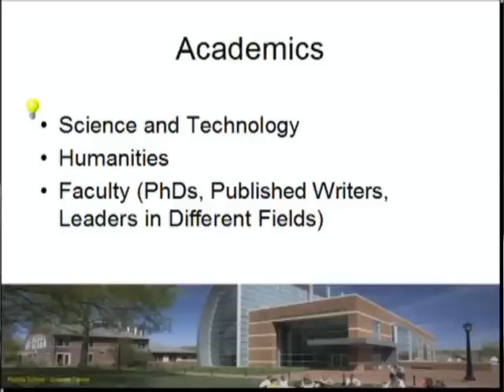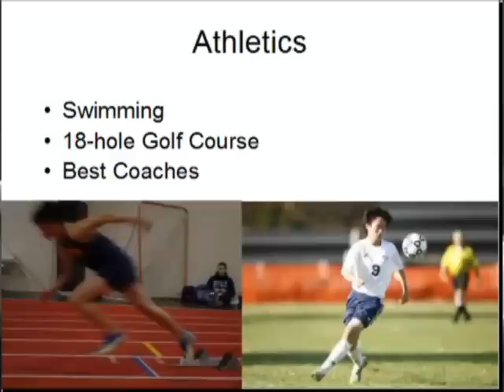Peddie School, Top U.S. Boarding School -- Alumni Sharing Series, Scholar & Co.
Mr. Tang, an alumnus, shared his experience at Peddie School.
校友分享他在 Peddie School 的經驗～學貫中西

Scholar & Co. 學貫中西 offers expert advice to get you into Top U.S. Boarding Schools/ Universities.

Our students were admitted by Princeton University, The University of Chicago, Johns Hopkins University, Cornell University, Phillips Exeter Academy, Milton Academy, Peddie School, The Taft School, etc.

To learn the best U.S. boarding school and college cultures, please join us